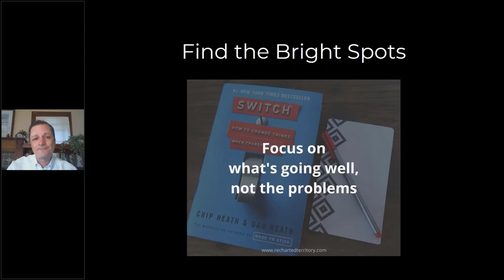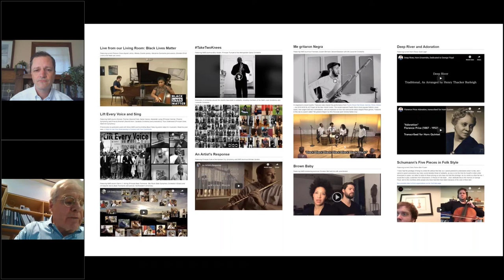Innovators in Conversation: Howard Herring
Howard Herring, President and CEO of New World Symphony, discusses how the organization is responding to this moment by fully realizing the orchestra’s digital possibilities and celebrating experiences in both traditional and new ways.